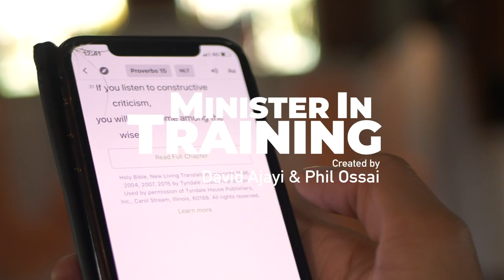Minister in Training: Submission Impossible S2E1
Submission Impossible: Olivia leads her fellow congregation queens as they storm into Michael’s office, demanding answers on the tricky subject of submission..
Ephesians 5:22

Minister in Training, the Gospel comedy series.

Michael is back for another round of wacky counselling sessions with members from his church. With even crazier situations arising, let’s pray his training pays off!

MIT113 is the Gospel Comedy series following training pastor Michael and his attempts to counsel the wild and wacky members of his church.

Twitter & Instagram: @mitwebseries
Tower Block Pictures is a production company formed in the heart of London, driven to tell stories that reflect and resonate with the culture.

Cinema 113; bringing people together through quality content.
Educate. Entertain. Elevate.

Room 113 is a faith based brand with the aim to elevate, educate and entertain communities, both offline and online.